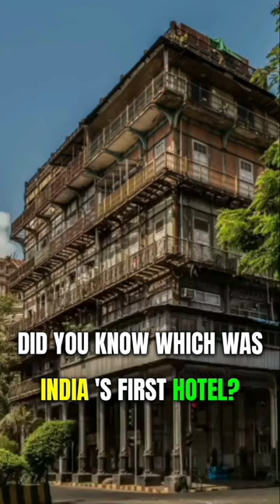Did you know which was India's first hotel?😱🏨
Discover India's first hotel - The Esplanade Hotel, established in 1871 by visionary entrepreneur Jamsetjee Jejeebhoy. 🏨 Captivating travelers and dignitaries, its exquisite design symbolized luxury during the British colonial era. 🎩 Today, The Esplanade Mansion stands as a living testament to India's history and architectural heritage. 🇮🇳